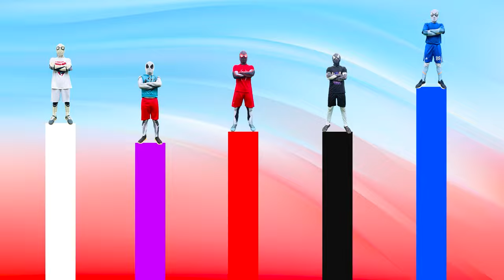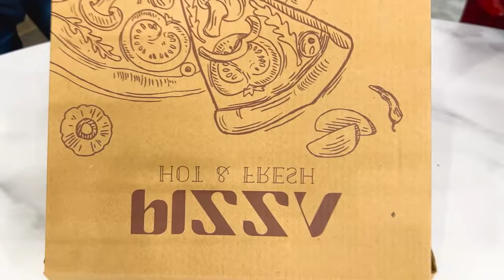What If ALL COLOR SPIDER-MAN In 1 House ??? || Hey All SuperHero , Go To Training Story 1 !!!